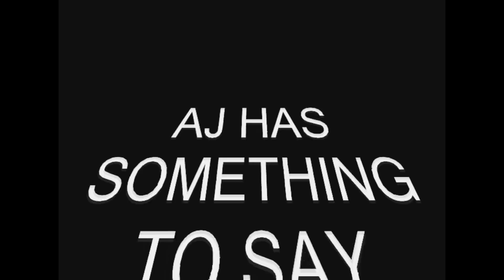(AJ HAS GOT SOMETHING TO SAY)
ALEX JONES HAS GOT SOMETHING TO SAY, STAND UP AND HAVE YOUR SAY,  JOIN THE REVOLUTION TODAY